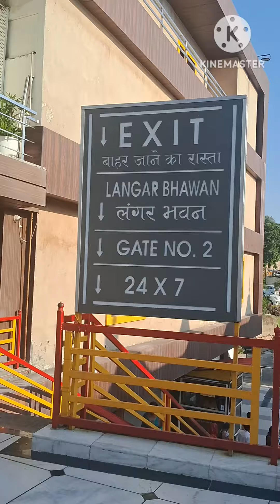Baglamukhi Mata Mandir, Himachal Pradesh